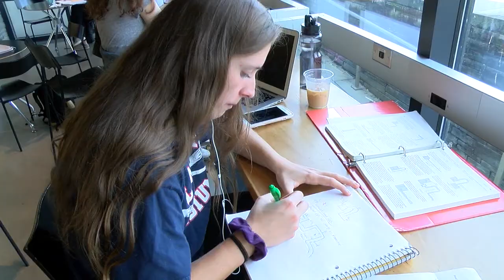Day in the Life of a Student Athlete: Sydney Sabino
Take a look inside the life of Sydney Sabino, a Sophomore Basketball Player at Lafayette College.